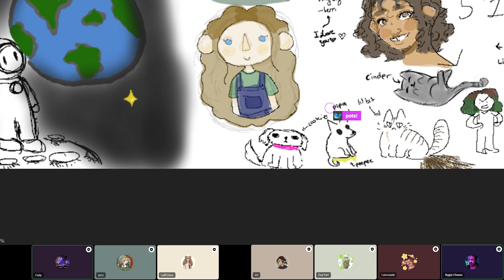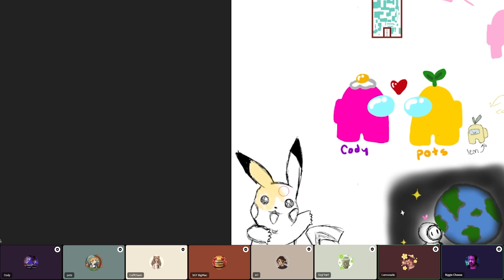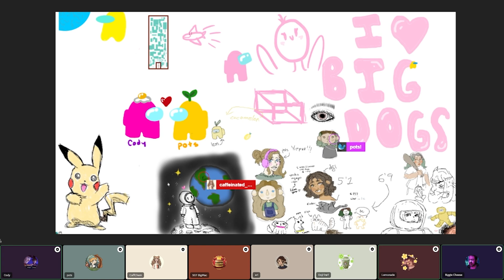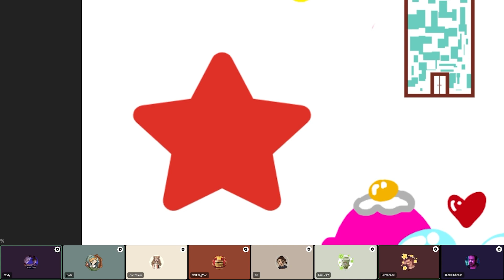Racist Zombies??? - Caffeinated Conversations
We are discussing the real life implications of a zombie outbreak... And we somehow ended up on the topic of zombies being racist? Hope you enjoy this short bit and if you do, check out the full episode! We are releasing weekly/biweekly (undetermined lol)